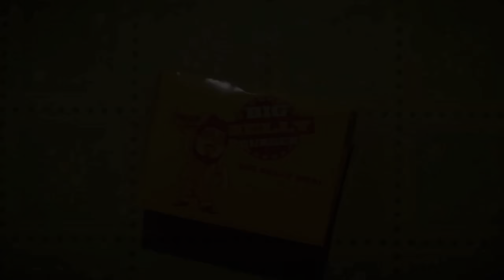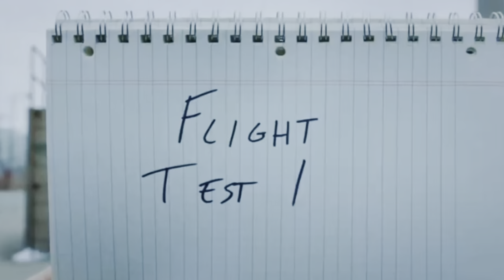ALL DCEU FILMS RANKED! | (2013-2023)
This video is about my ranking of all 17 DCEU films and shows RANKED from the worst to the best!

Batman vs Superman: Dawn of Justice UE(2016)
Suicide Squad(2016)
Wonder Woman(2017)
Justice League - THEATRICAL(2017)
Aquaman(2018)
Shazam!(2019)
Peacemaker(2022)
Black Adam(2022)
Shazam! Fury of the Gods(2023)
The Flash(2023)
Blue Beetle(2023)
Aquaman and the Lost Kingdom(2023)